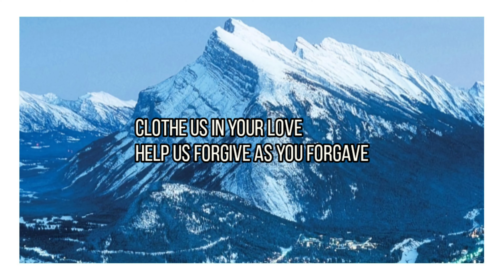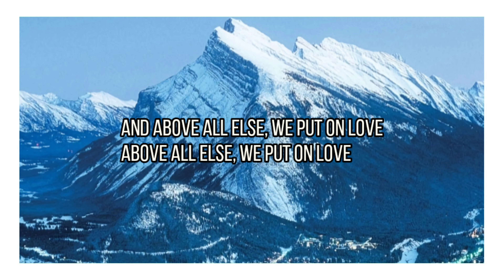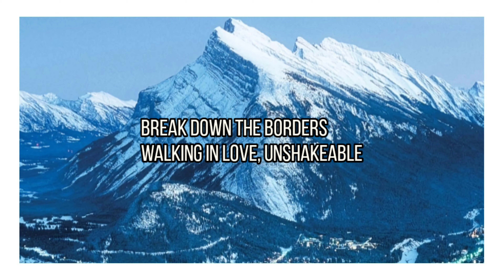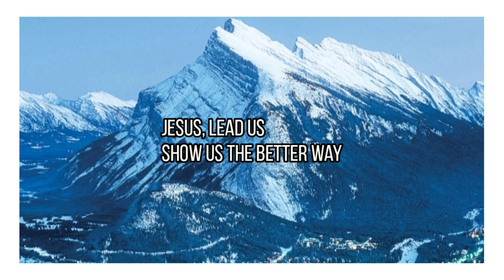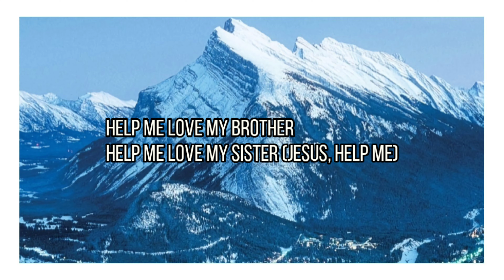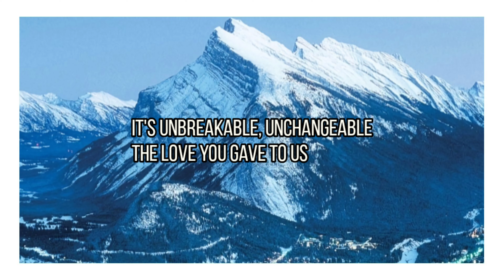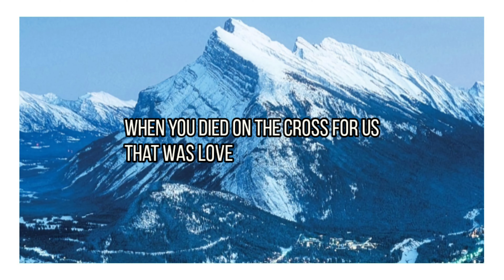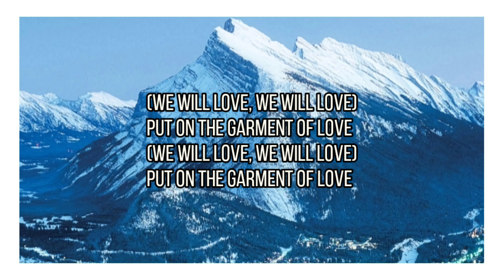Put On Love - Maverick City Music | TRIBL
Welcome Beloved Brother's & Sister's!
I hope that just like the name of this channel, we can worship the Father in spirit and truth wherever God has placed us.
John 4:23​-24 23“But the hour is coming, and now is, when the true worshipers will worship the Father in spirit and truth; for the Father is seeking such to worship Him. 24“God is Spirit, and those who worship Him must worship in spirit and truth.” I do my best to release new worship lyric videos and it is my hope and prayer that the videos will edify personal and corporate worship. May you experience God's presence through the videos! Leave your testimonies or prayer points in the comment section!

Worship is all about Jesus My Lord